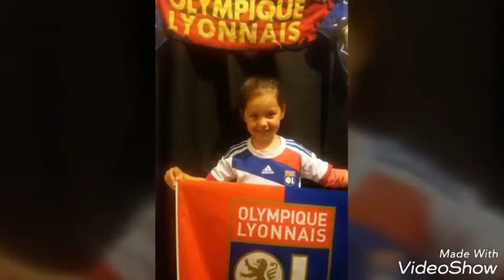Allez L'OL féminin!!